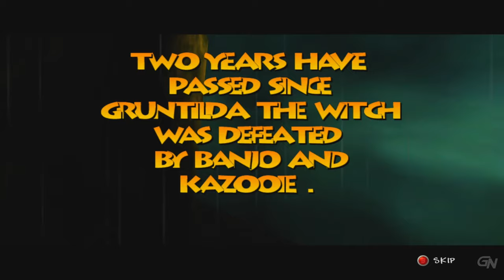Banjo-Tooie (2000) - Full Gameplay | XBOX 360 ARCADE | UHD | 4K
Banjo-Tooie is a platform video game developed by Rare and originally released for the Nintendo 64 console in 2000. It is the second game in the Banjo-Kazooie series and the sequel to Banjo-Kazooie. The game follows the returning protagonists Banjo and Kazooie as they attempt to stop the plans of the witch Gruntilda and two of her sisters, who intend to vaporise the inhabitants of the game's island setting.